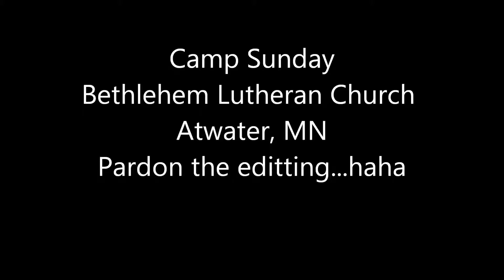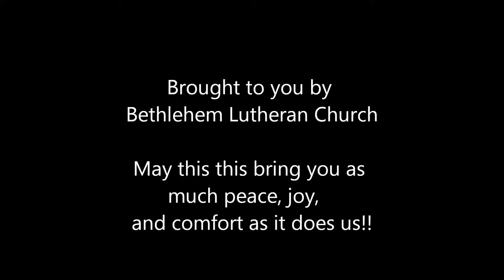Contemporary Church Service BLC